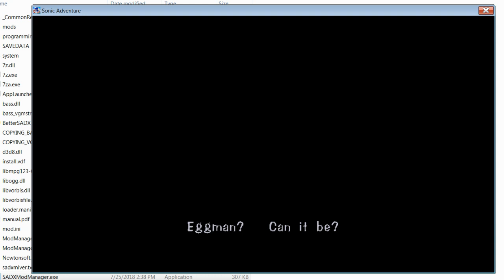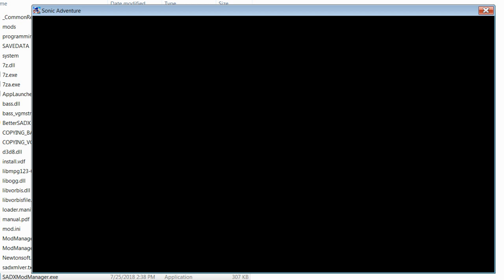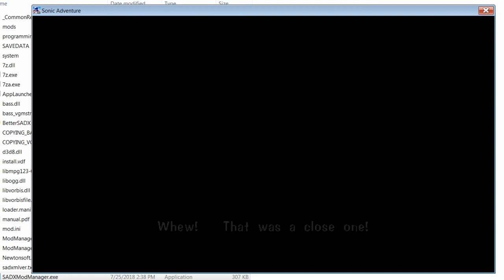Sonic Adventure DX: Amy's Story Speedrun in 16:20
Decent Twinkle Park
Finally a decent run of Hot Shelter, except with the keys
TERRIBLE Mystic Ruins Movement
An okay Final Egg
And an AWFUL ZERO